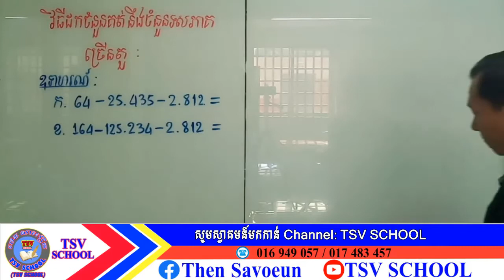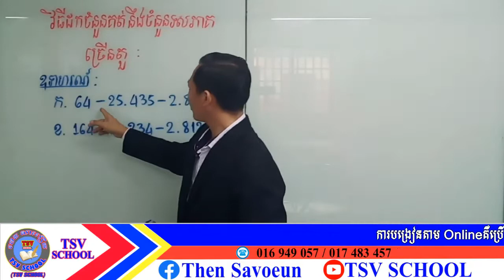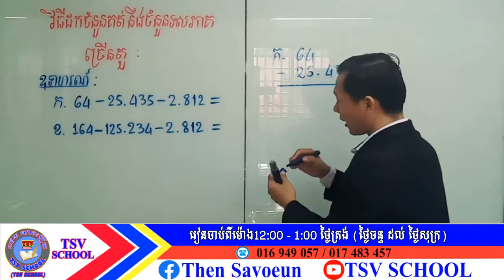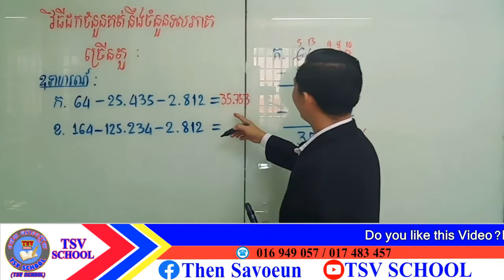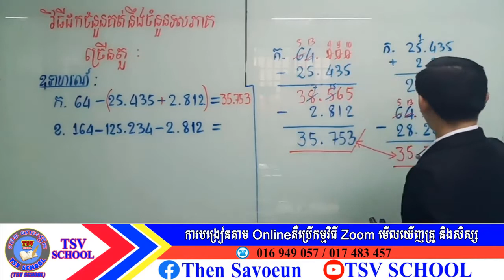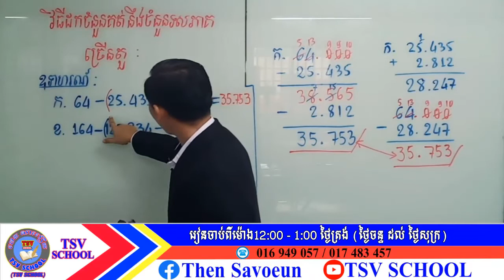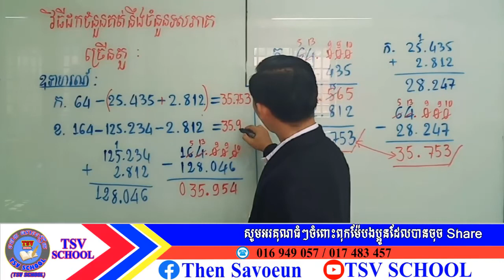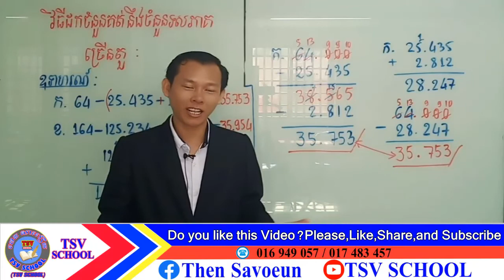TSV SCHOOLគន្លឹះកដចំនួនគត់នឹងទសភាគមានច្រើនតួ គណិតថ្នាក់ទី៦ ទំព័រទី១៥បង្រៀនដោយលោកគ្រូ ថេន សាវឿន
6th grade math 1 hour,